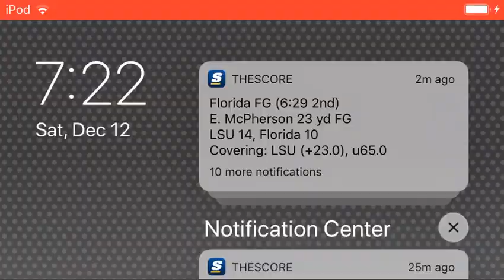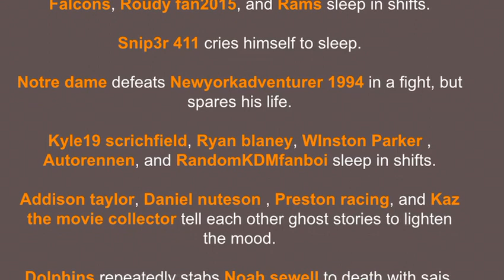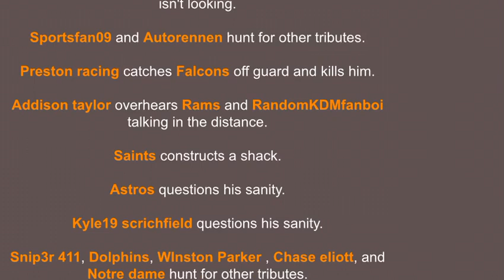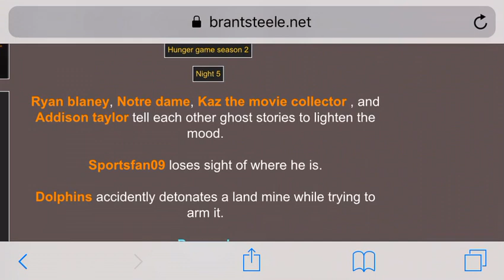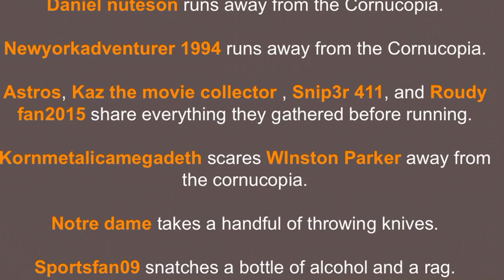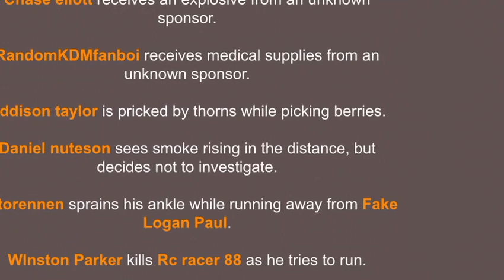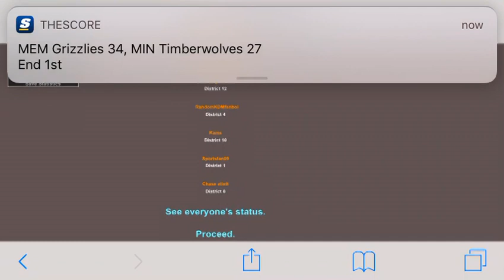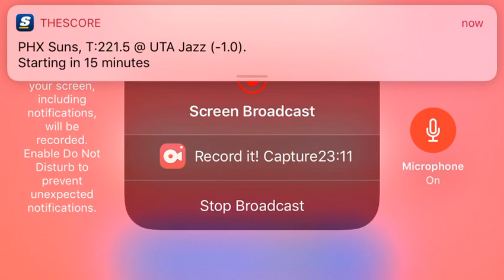Hunger games season 2 race 18 and 19